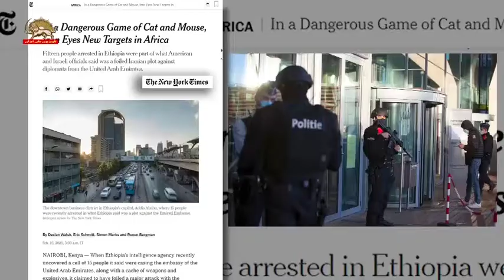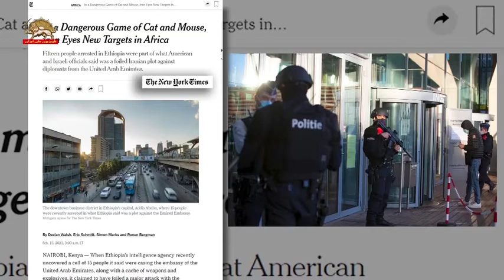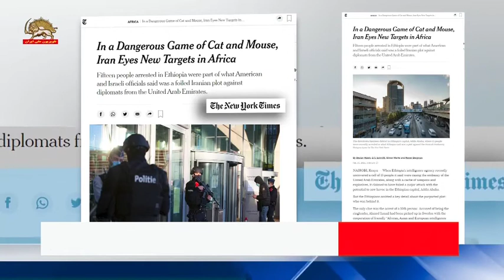نیویورک تایمز ـ دادگاهی در بلژیک مصونیت دیپلومات رژیم ایران را لغو و به ۲۰ سال زندان محکوم کرد